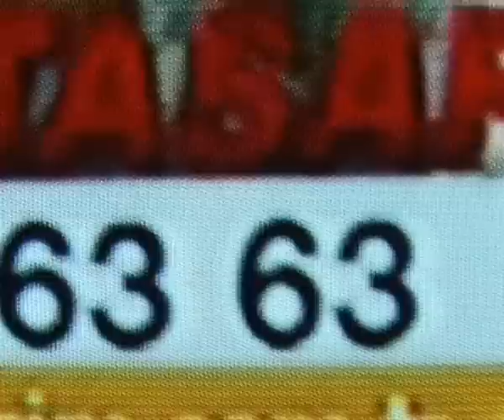Dshopping alışveriş kanalı tanıtım filmi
Dshopping alışveriş kanalının tanıtım filmi